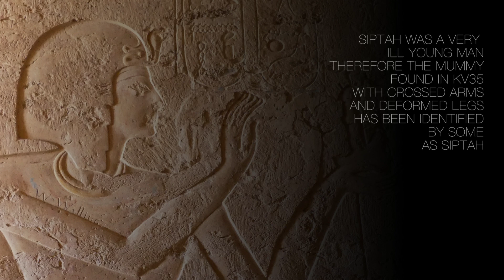YOUNG PHARAOH DIED AGE 16: SIPTAH FACIAL RECONSTRUCTION From Egyptian Mummy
PHARAOH SIPTAH, SON OF SETI II, GREAT GRANDSON OF RAMSES II, DIED AROUND 1191 BC , APROX AGE: 16 to 20. CO-RULED FOR 6 YEARS WITH HIS STEPMOTHER  TAWOSRET. SIPTAH WAS A VERY ILL YOUNG MAN, THEREFORE THE MUMMY FOUND IN KV35 WITH CROSSED ARMS AND DEFORMED LEGS HAS BEEN IDENTIFIED (BY SOME) AS SIPTAH. HIS BODY SHARES FEATURES WITH THE RAMESSIDE FAMILY AND EVEN HAS WAVY BLONDE/RED HAIR SIMILAR TO RAMSES II. UPON SIPTAHS DEATH HIS STEP MOTHER TAWOSRET BECAME FULL PHARAOH.